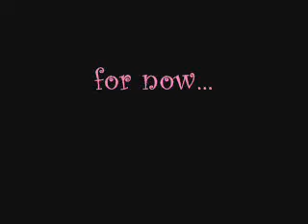Boogie Time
A video for our dancing Friends!